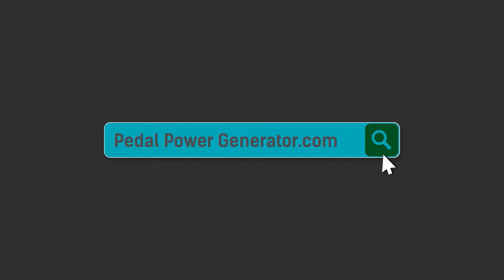Science Center Educational Light Bulb Display Using Human Powered Bike Generators (LED Comparison)